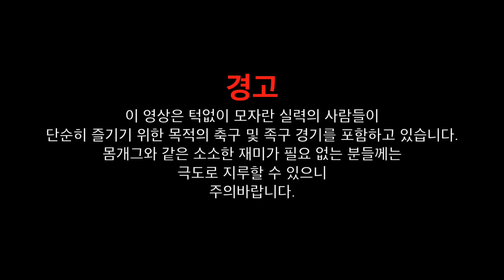[Vlog] 미국 일상-주말 동네축구&족구 운동 나들이